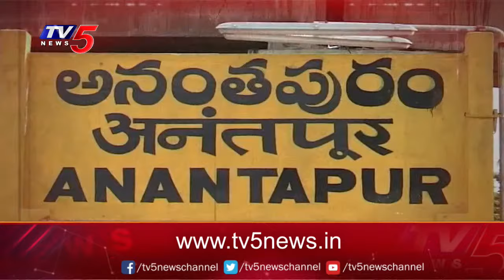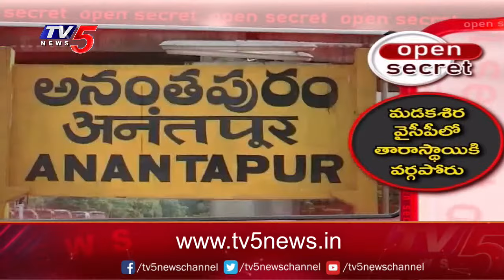Open Secret : తిప్పేస్వామి తిప్పలు | YCP MLA Thippeswamy | TV5 News